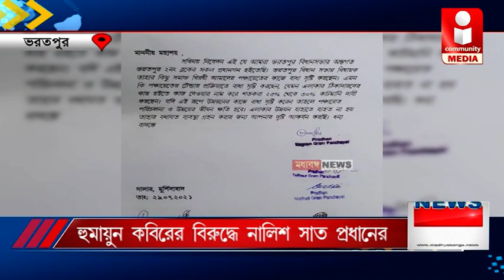হুমায়ুন কবিরের বিরুদ্ধে নালিশ সাত প্রধানের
IMAGIN CTv